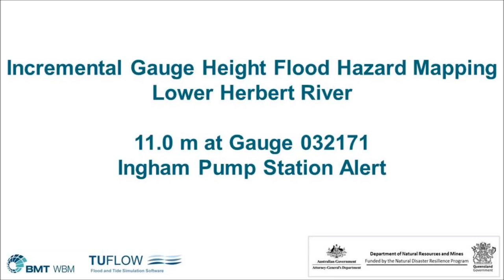Lower Herbert River Animation 11m gauge032171